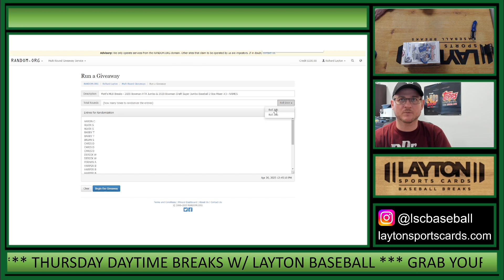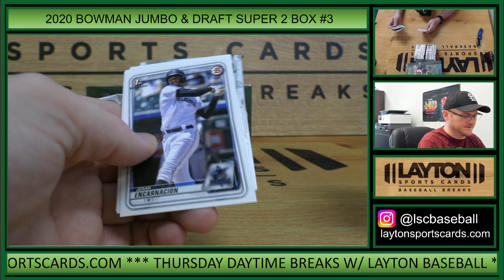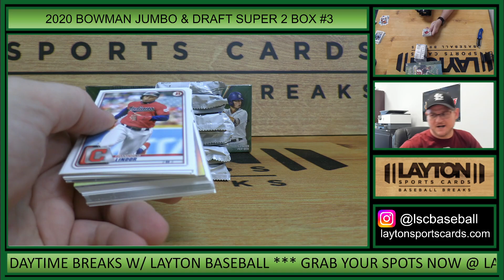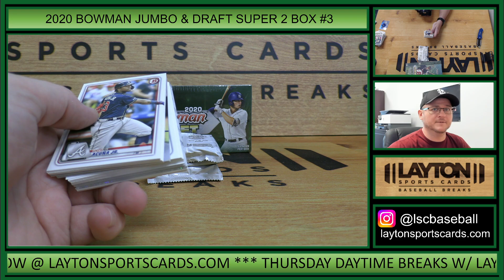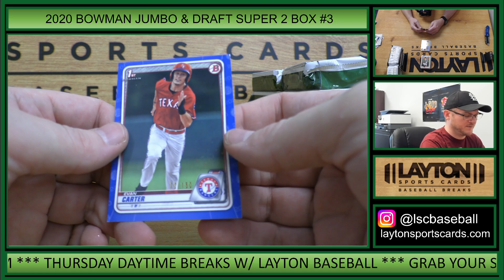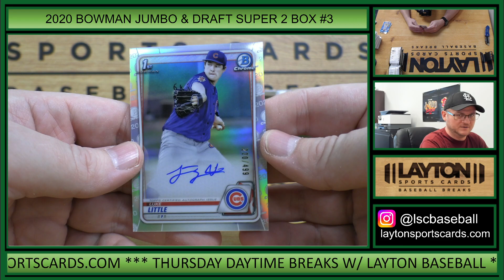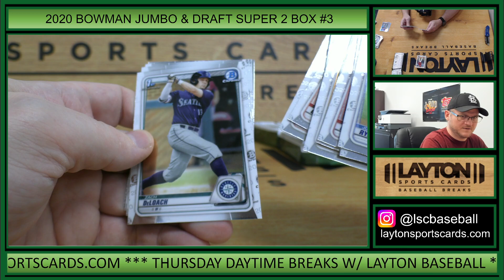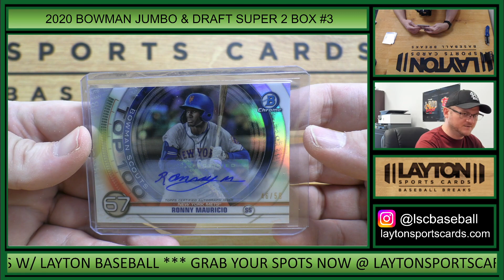2020 Bowman HTA Jumbo & 2020 Bowman Draft Super Jumbo Baseball 2 Box Mixer #3